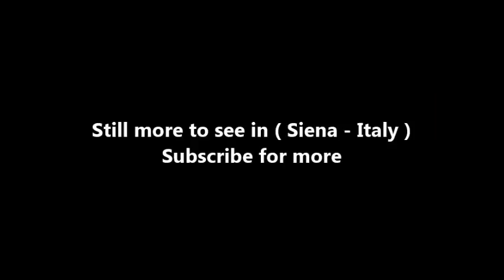Places to see in ( Siena - Italy ) Fontebranda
Fontebranda is one of the medieval fountains of Siena, located in Terzo di Camollia, in the Contrada of Oca, near the Porta of Fontebranda. The fountain was built in the 13th century by the Guild of the Wool-makers (Lana).

The first mention of a fountain was in 1081, and documents speak of enlargement by Bellamino in 1193, and finally rebuilt in its present form in 1246. The fountain is cited by Dante Alighieri in the Divine Comedy (Inferno - Canto trentesimo|Inferno XXX, vv. 76-78).

The fountain front has three Gothic arches and a crenellated roof. The roof spans a tank fed by water traveling for kilometers to reach the city.

( Siena - Italy ) is well know as a tourist destination because of the variety of places you can enjoy while you are visiting Siena . Through a series of videos we will try to show you recommended places to visit in Siena - Italy